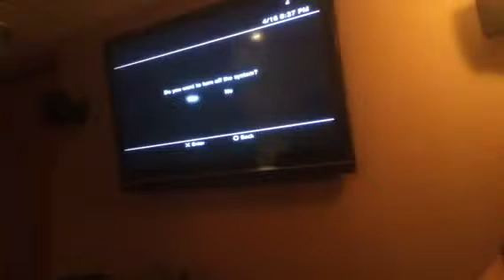COD WAW Shi No Numa ROUND 100 SOLO! (Suicide)184